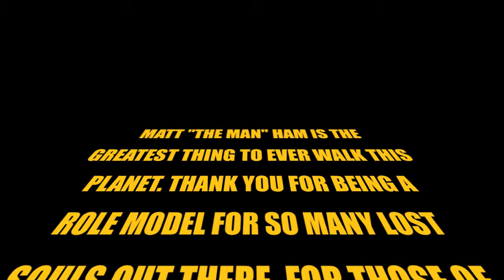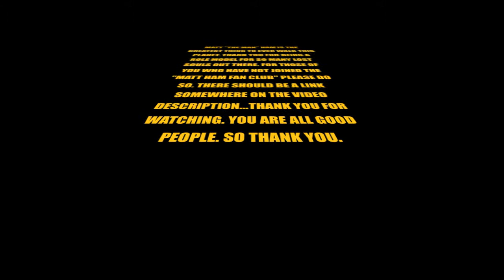Matt Ham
Matt has recently received a large amount of Ghost Chilies, however they are not as hot as they can be. We figured this would be the best way to test them comparatively, if that's even a word. The Chili he ate in the video is somewhere around the hotness of a Habanero sooooo, yea...A special shout out goes to Waffle House, for supplying the milk for a small fee of $1.58 (excluding the tip we left) and my Aunt Lani for supplying the home grown chili...Thanks for watching!

songs* Don't Get Carried Away Feat. Nas - Busta Rhymes and Impromptu Op. 90, No. 3 - Schubert - Aubrey Hilliard